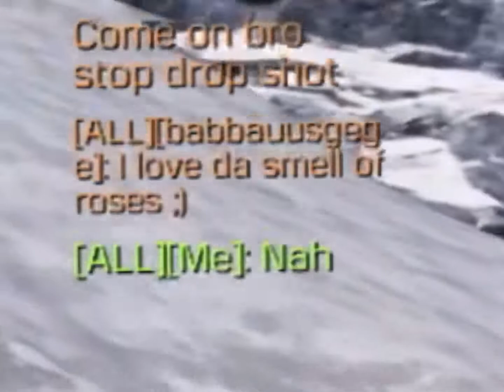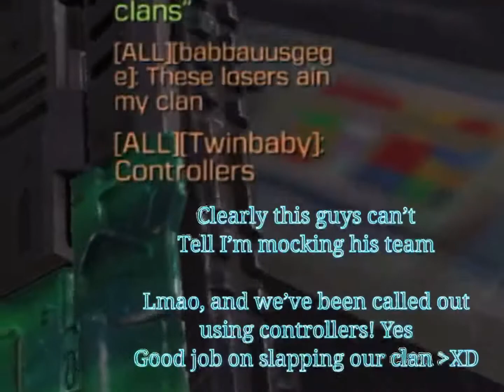“I slap clans” he said, did he live up to it...? No...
I’m always looking for new ways to improve so any feedback is greatly appreciated!

PLEASE NOTE!
All audio and cinematic intros are NOT owned by OGC | NightCore, to download the CODM cinematic, view the video with the link below, the music will be the second link right under it!